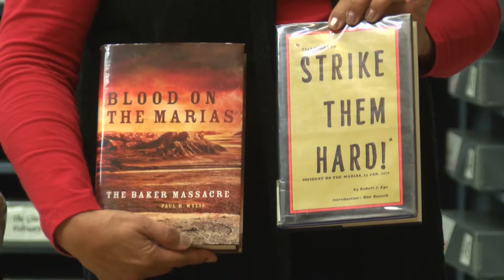KRTV "BLACKFEET TRAUMA" 5-15-2017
New research suggests that intense psychological trauma can impact a person's genes and be passed along to future generations. This condition known as intergenerational trauma caused the children of Holocaust survivors to develop acute stress and anxiety disorders. Reporter Josh Meny went to the Blackfeet Reservation in Browning, MT to see if the extreme trauma suffered by the the Blackfeet people in the second half of the 1800's is still affecting them psychologically today.